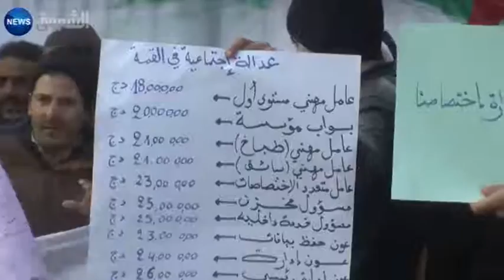الجلفة: الخدمات الإجتماعية تخرج عمال الأسلاك المشتركة للتربية